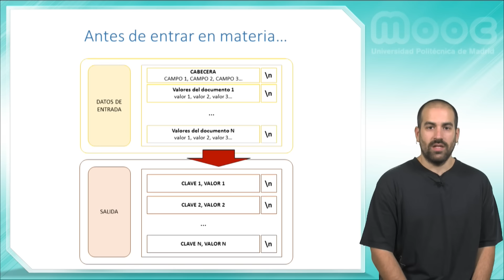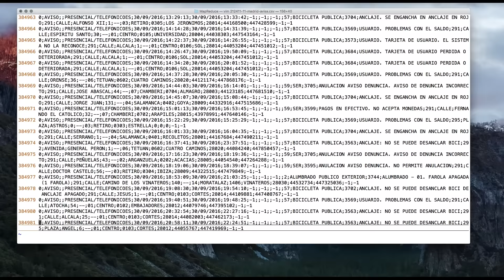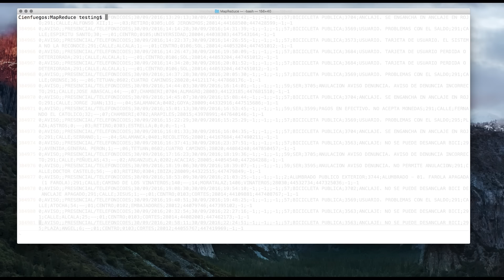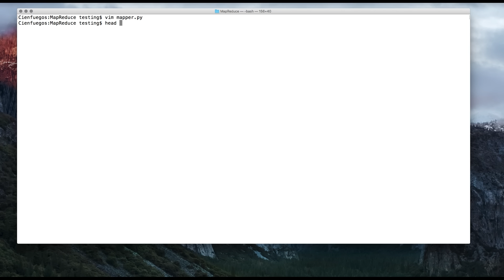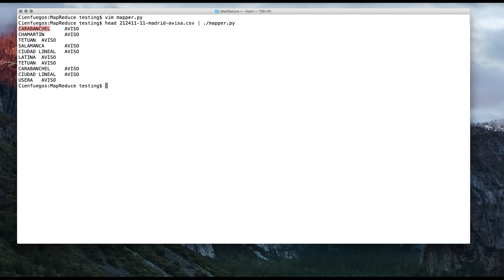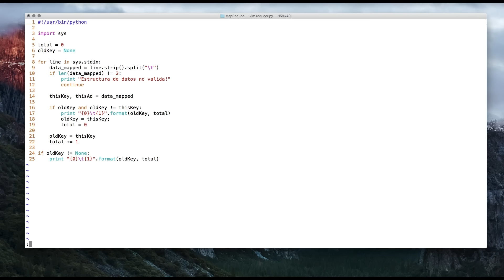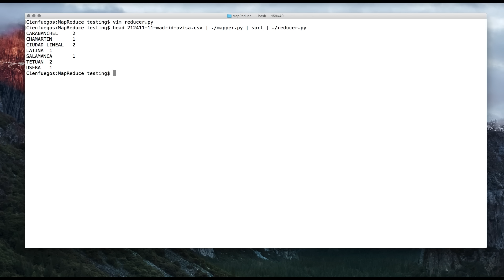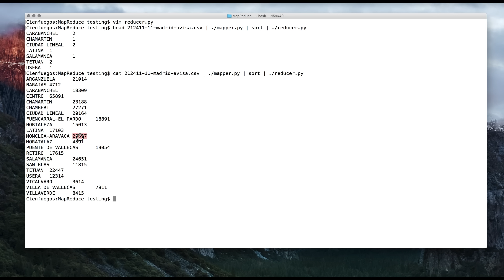MOOC BigData: Procesamiento con MapReduce II